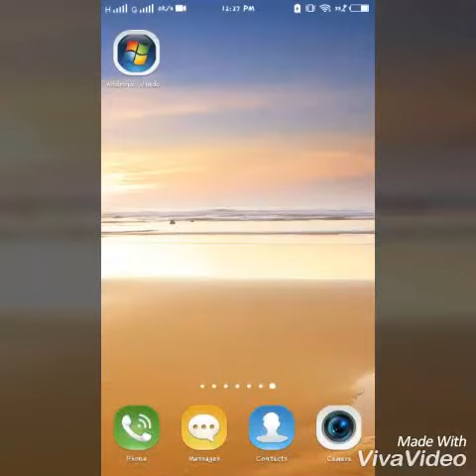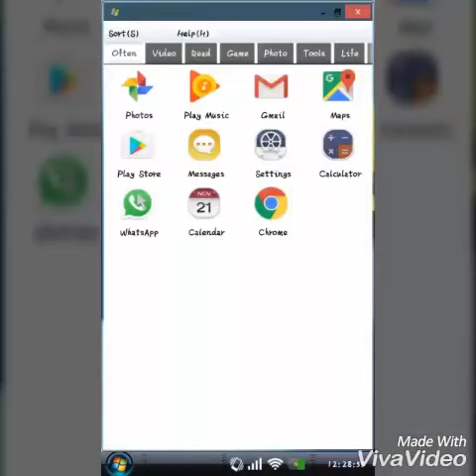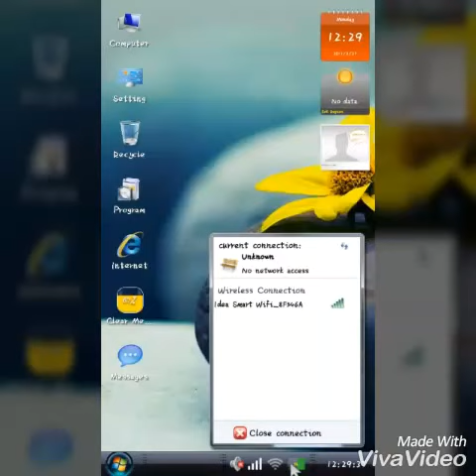How Convert Android Smartphone/Tablet into Windows 7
This video help you yo convert any android phone or teblet into Windows XP, Windows 7, Windows Vista.

Just Download and Install it.. and watch steps..